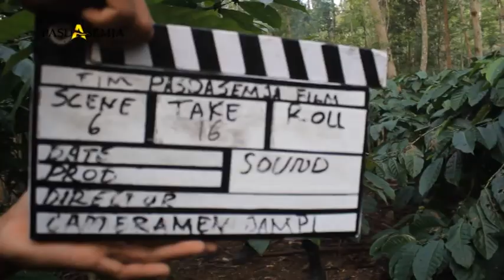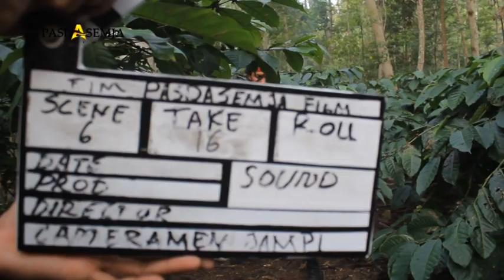Pendapat Masyarakat Tentang Film Rambo 32%